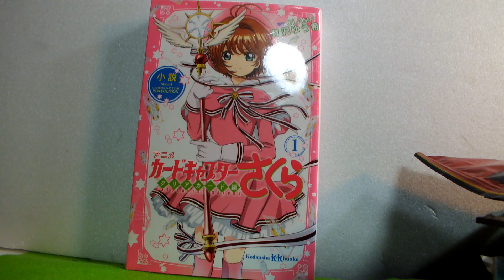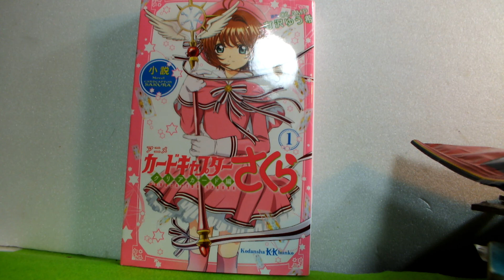発達、知的が集めるおしゃれコレクション「カードキャプターさくら、小説上巻」クリアカード編